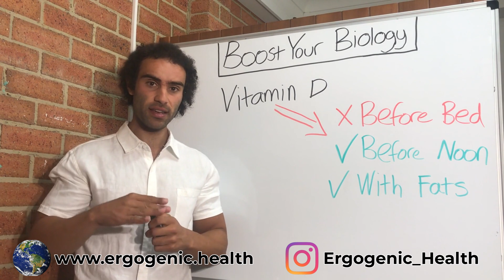Do NOT Supplement Vitamin D Like This!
In this video, Lucas breaks down some critical vitamin D mistakes that are commonly made.

👉TIMING YOUR VITAMIN D IS VERY IMPORTANT.⁣⁣
❌TAKING VITAMIN D BEFORE BED:⁣⁣⁣
This is a BIG no, no.⁣⁣⁣
📗SCIENTIFIC REASONING: ⁣⁣⁣
Vitamin D is INVERSELY (opposes) associated with melatonin. Melatonin is the MASTER sleep hormone. Taking Vitamin D in the morning will signal to your body that it is the start of the day, and can signal melatonin secretion later in the evening (Golan et al., 2013). Therefore consuming vitamin D before bed/later in the day, can in fact WORSEN sleep quality. ⁣⁣⁣
📚LOGICAL REASONING: ⁣⁣⁣
Your body is designed to get the vitamin D it needs by producing it when your bare skin is exposed to the SUN. The sun rises in the MORNING, and slowly fades at NIGHT. This is a way of synchronising the body’s circadian rhythm that it is morning time, time to wake up. If you seriously think that consuming a Vitamin D supplement before bed-time is a good idea, you are simply signalling to your body it is morning time.⁣⁣⁣
▶︎ PERSONAL EXPERIENCE: ⁣⁣⁣
“After I started supplementing Vitamin D at night alongside my magnesium, I wake up 3-4 times per night. Then when I switched my dosage to the morning, this problem disappeared” - Reddit User.⁣⁣⁣